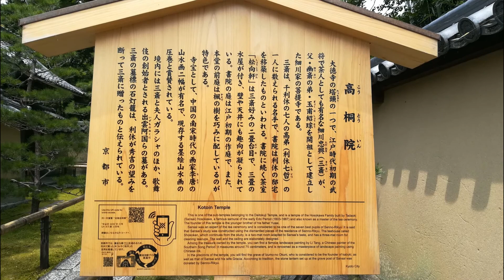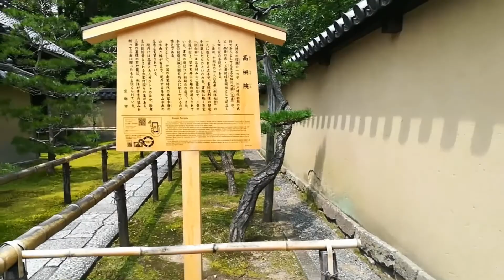大徳寺 京都 20200720 kyoto japan 入りたかった高桐寺はコロナで閉園でした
初めて行きました。広すぎてMAPが分からない。
入りたかった高桐寺はコロナで閉園でした